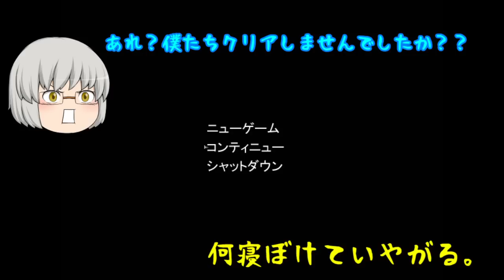【Minecraft】過去最高の爆発！？マイクラの破壊者"TNTロボット軍団"！【ゆっくり実況】【マインクラフトmod紹介】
今回はマインクラフトのmod紹介をやります！今回紹介するmodは【TNTmod】です！このmodを使って今までのTNTロボットを全爆破させるのをゆっくり実況プレイでご紹介したいと思います！